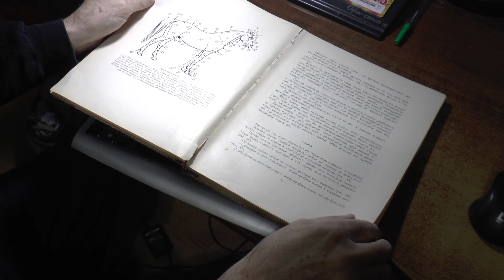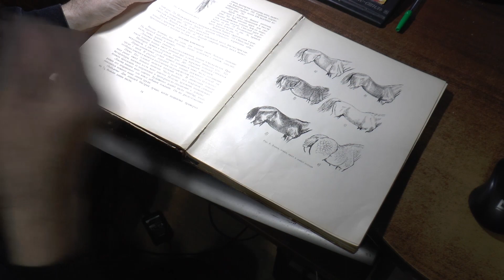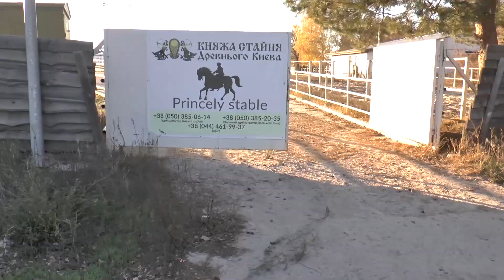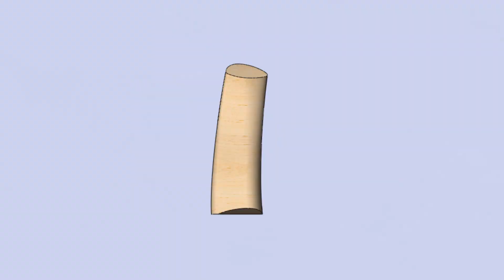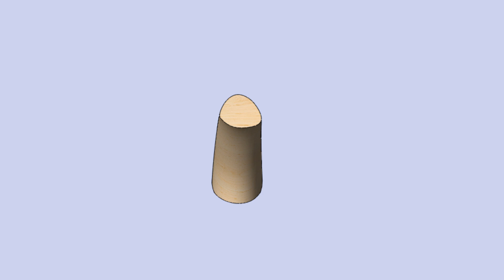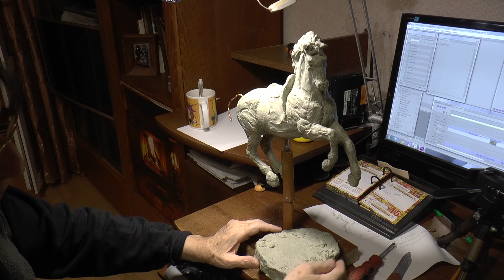Литаврщик. Часть I. Распил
Начало изготовления одной из самых сложных в моей практике композиции под названием "Литаврщик лейб-гвардии Конного полка Российской империи". Подготовка к заказу, изучение темы и начало работы